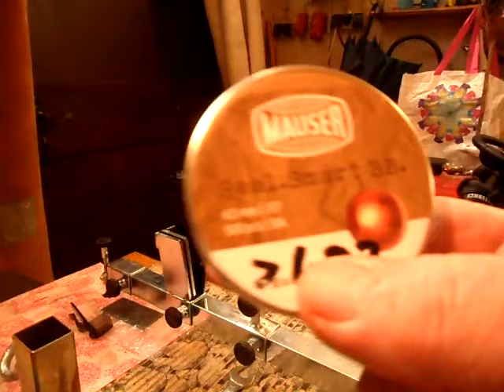Präzisionstest de H&K USP mit den Mauserkugeln